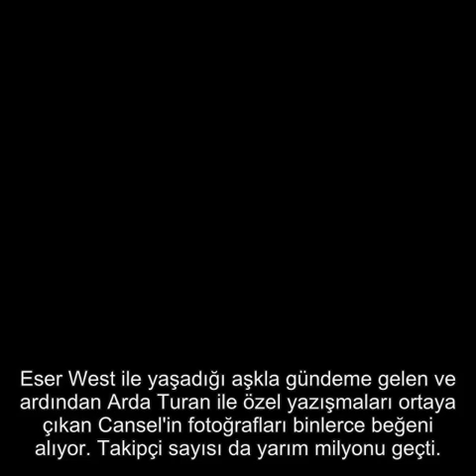KISMETSE OLUR'UN CANSEL'İ DEĞİŞİMİYLE INSTAGRAM'I SALLIYOR!